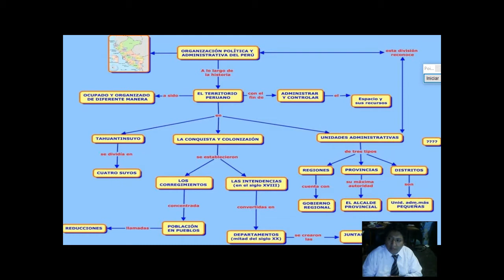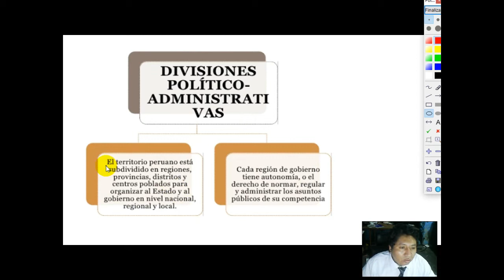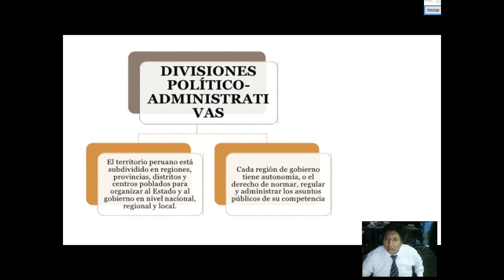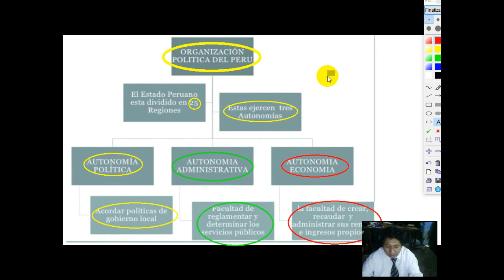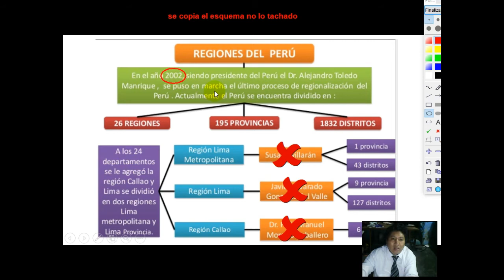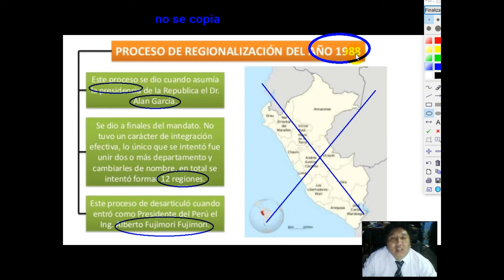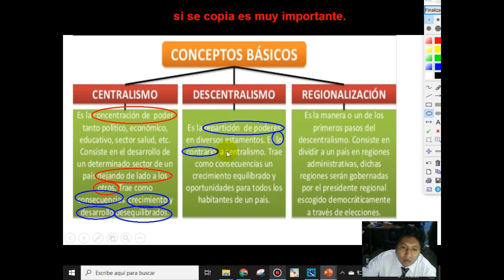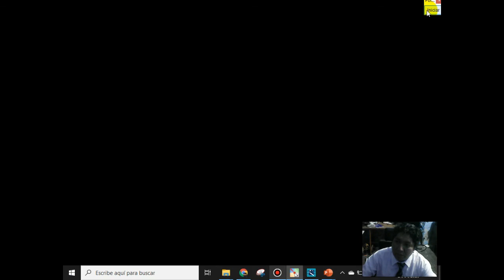División Política del Perú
GRADO: 2DO SECUNDARIA
TEMA N: 05
CURSO: GEOGRAFÍA
FECHA:  miércoles 23 de abril de 2020